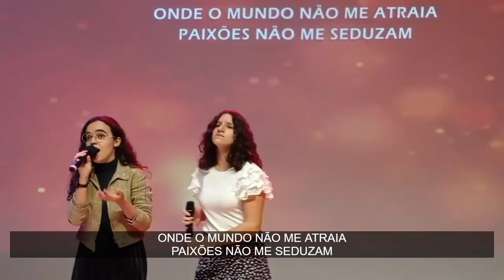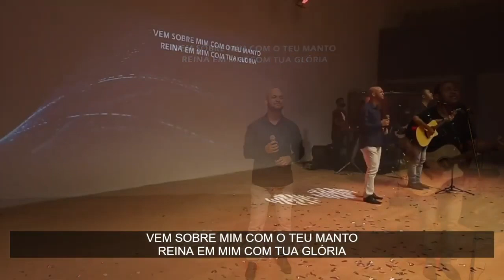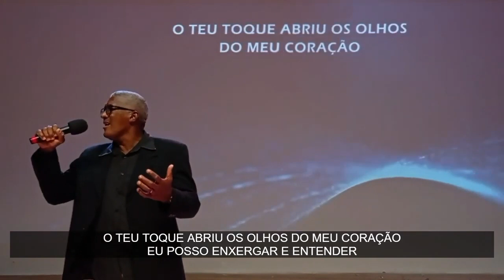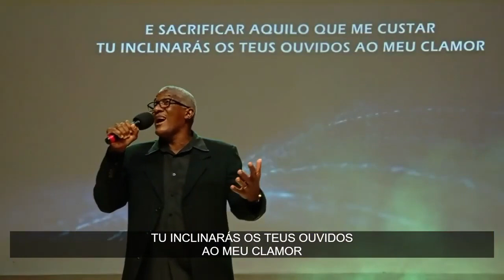Culto do Reencontro | Especial de Natal | Lírio TV - Lírio nos Lares - 25/12/2021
Igreja Batista Jesus Lírio dos Vales
Ministério da Palavra que Restaura Vidas

Sejam Bem Vindos ao Nosso Canal no YouTube!
Siga o nosso perfil no Instagram: @ibjlv_oficial